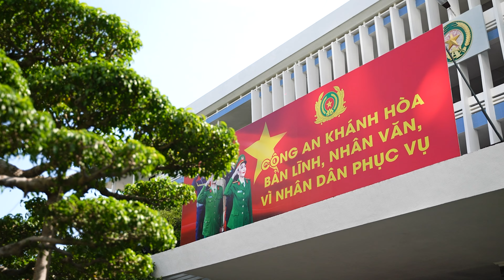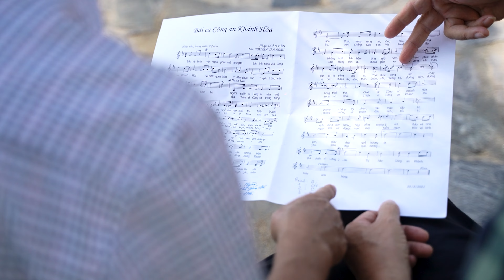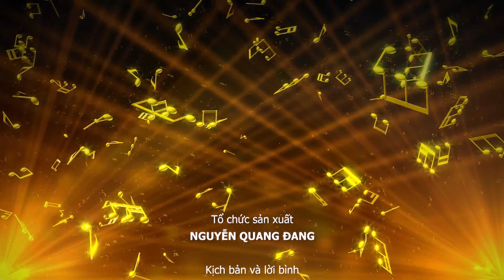BÀI CA CÔNG AN KHÁNH HÒA || 4K - ANTV KHÁNH HÒA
𝐁𝐀̀𝐈 𝐂𝐀 𝐂𝐎̂𝐍𝐆 𝐀𝐍 𝐊𝐇𝐀́𝐍𝐇 𝐇𝐎̀𝐀
Lời: Đại tá Nguyễn Văn Ngàn - Phó Giám đốc Công an tỉnh Khánh Hòa
Nhạc: Nhạc sỹ, NSND Doãn Tiến
Thể hiện: Đội văn nghệ quần chúng Công an tỉnh Khánh Hòa
Sản xuất MV: ANTV Khánh Hòa
Bản quyền ca khúc thuộc Công an tỉnh Khánh Hòa, cấm vi phạm dưới mọi hình thức
Sản xuất: 8/2022
Ca khúc với giai điệu hào hùng, sôi nổi như một khúc quân hành ca hùng tráng dành tặng cho lực lượng Công an tỉnh Khánh Hòa nhân kỷ niệm 77 năm Ngày truyền thống lực lượng Công an nhân dân Việt Nam (19/8/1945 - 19/8/2022).